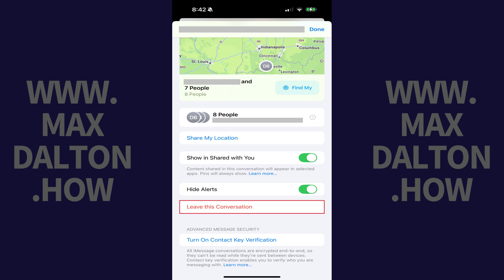How to Leave a Group Chat on iPhone or iPad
In this video I'll show you how to leave a group chat on your Apple iPhone or iPad.

Timestamps:
Introduction: 0:00
Steps to Leave a Group Chat on iPhone or iPad: 0:06
Conclusion: 0:46

Video Transcript:
Step 1. Open the Messages app on your iPhone or iPad, and then open the group chat conversation you want to leave.

Step 2. Tap the name of the group chat at the top of this screen. A window opens displaying information associated with this chat.

Step 3. Scroll down to the bottom of this window, and then tap "Leave This Conversation." A window pops up where you'll need to confirm that you want to leave this group chat again.

Step 4. Tap "Leave This Conversation" again. You won't see any new messages in this group chat, but you'll still be able to see that conversation thread unless you delete it.